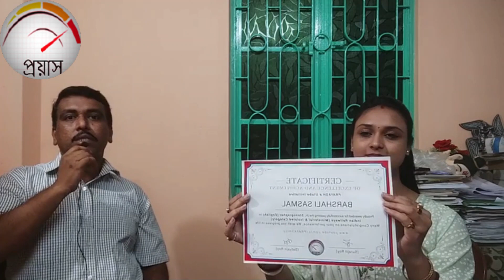🔥🔥 Railway Stenographer Success Story | Best Success Tips | Great Strategy by Barshali Sasmal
WBPSC FOOD SI BATCH(ONLY) এ পড়ার জন্য অনলাইন/ অফলাইন মান্থলি ২৫০ টাকা ফিস (**পড়ানো হবে পরীক্ষা পর্যন্ত)
 অফলাইন মোড-এ সপ্তাহে রবিবার ক্লাস সকাল ৯টা থেকে দুপুর ১টা (ফুলপুকুর , সিলবাগান , চুঁচুড়া )
অনলাইন মোড -এ সপ্তাহে একদিন ক্লাস হবে ZOOM APPS (Recording available)
ভর্তি হতে চাইলে আজই যোগাযোগ করতে পারো ৯৮৮৩১০৮২৫৬ (whatsapp/call )
WBP SI (Mains) Guide Book কিনতে ক্লিক করুন - Descriptive Math & Reasoning with SRT Bengali, English & General Studies Math Class :- • WBP Math Class WBP Prelims Reasoning Class :- • WBP Prelims Reasoning Class WBP Preliminary GS Preparation :- • WBP Prelims GK/GS Preparation Daily Current Affairs :- • DAILY CURRENT AFFAIRS RRB NTPC Math Super Session :- • RRB NTPC Math Super Session RAILWAY EXAM GK :- • RAILWAY EXAM GK NUMBER SYSTEM/Short trick for All Competitive Examinations :- • NUMBER SYSTEM/Short trick for All Com... Descriptive MATH :- • Descriptive MATHEMATICS for All Compe... Descriptive REASONING :- • Descriptive General Inteligence for A... Descriptive GENERAL STUDIES :- • Descriptive GENERAL STUDIES for all c... Descriptive ENGLISH :- • Descriptive English for All Competiti... Descriptive BENGALI :- • Descriptive Bengali for all Competiti... WEST BENGAL oriented GK & CA

সকল প্রকার চাকরির প্রস্তুতি নিতে "প্রয়াস" চ্যানেলটিকে SUBSCRIBE করে রাখুন।অবশ্যই BELL ICON টি ON করে নিন. এছাড়াও সকল প্রকার চাকরির প্রস্তুতি ক্লাস করতে আজই যোগাযোগ করুন 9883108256 ও 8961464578 এই নম্বরে (Monthly Fees Rs.500/- per month)
Offline batch admission is going on#
ভর্তি_চলছে ( আমাদের সাথে যুক্ত হওয়ার নতুন সুযোগ) সরকারি চাকরির প্রস্তুতি নেওয়া  ছাত্রছাত্রীদের জন্যে👉Fresh New OFFLINE batch from 1st' August 23 ( SUNDAY, 09:00AM )👉Online batchFor details , Call us at 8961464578  &  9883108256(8am to 9pm)